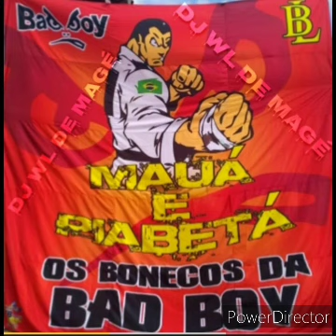MT MAUA PIABETA BAILE DO ROSARIO 2021 E MAIS 3 MONTAGENS DJ LELEI DE NITERÓI